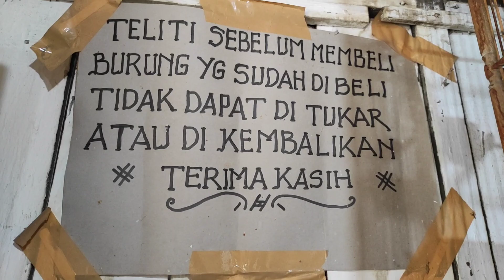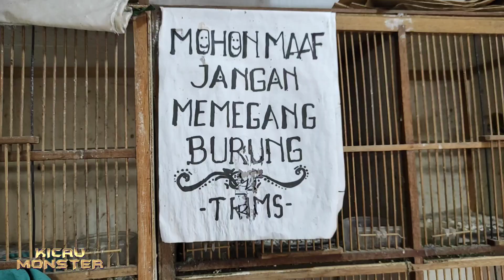MAMPIR SINI BOSKU!! KIOS BURUNG ELIANZ KICAU PETARUKAN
Mumpung lewat pantura mas wawan sempetin mampir ke kios burung spesialis bahan segar
"Elianz Kicau" Petarukan, pemalang, Jawa Tengah.

Banyak ombyokan burung disini sayangnya gak bisa lama lama, jadi lupa nanya harga hehe..

Lain waktu pasti mas wawan tanyain semua harga burung di kios Elianz Kicau.

Yuk silahkan mampir..